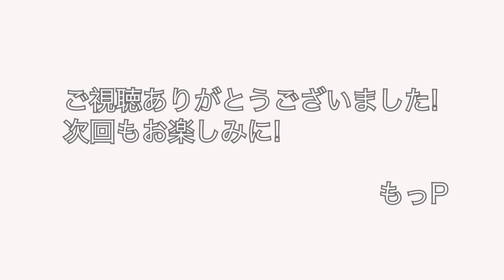【ゆるゆる動画 取材23年の思い出(前)】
いつも「ゆるゆる動画」をご覧くださりありがとうございます。今回は取材23年間の思い出をお母ちゃんに語っていただきました、その前半です。